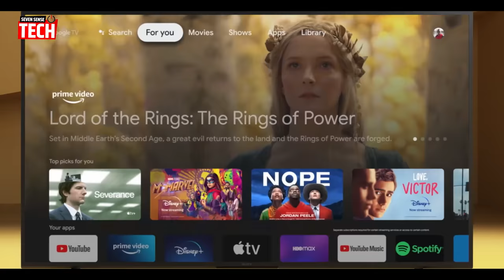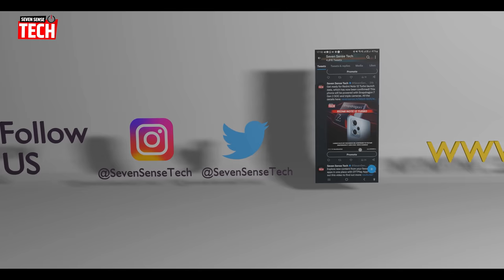Sony X74L Vs Sony X74K TV | Which TV should you buy? Hindi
Sony X74L aur Sony X74K ke beech mein decide karne ke liye humare paas ek ultimate guide hai. Jaaniye kaun se TV aapko kharidna chaahiye!